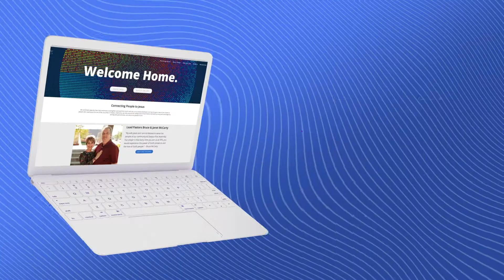3 Ways To Give At Owasso First Assembly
At Owasso First Assembly we’ve established 3 main ways for you to give, so that the process is simple and convenient.

Give on your computer or mobile device by visiting our website at owassofirst.com. With online giving you can give with any major credit or debit card, or through ACH Bank transfer. You can even set up automatic monthly or weekly, recurring giving.

You can also easily give from your smartphone by using our Text-to-give option. Simply text a gift amount to 84321 and a link will be sent back to you. Complete the giving form on that link, and your phone is set to give using just a text message. The next time you’d like to give in a special offering you can text an amount and keyword to 84321 and you’ll receive a confirmation text following your gift.

As always you can give by cash or check in our regular offering time each Sunday. Place your offering in an envelope located in the seat-back in front of you and drop it in the offering bucket as it passes by your row.

Regardless of how you give, we appreciate your support of the ministry of OFA through your giving.